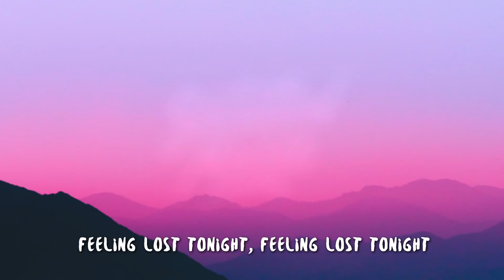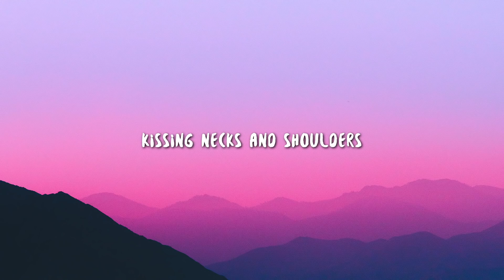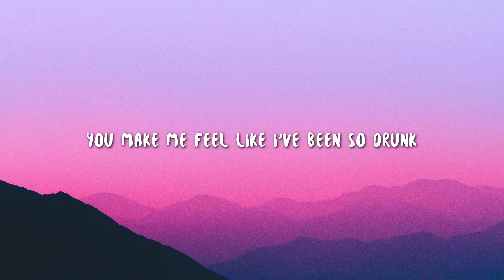QT, luuv - Feeling Lost (Lyrics)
Lyric video for "Feeling Lost" by QT, luuv